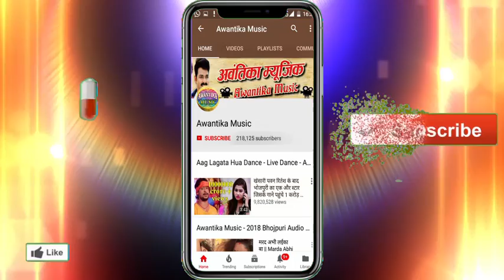शिवा साहनी का 2018 का सबसे बड़ा हिट बोल बम सांग || देवरीआ जिला के बम है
Album  :- Kehu Se Na Kam Hai Deoria Jila Ke Bam Hai
Singer :- Shiva sahni
Writer  :- Harendra Nirmohi & Ajay Nishad